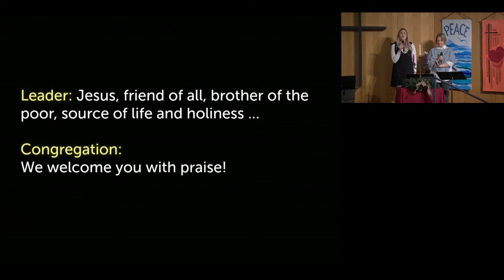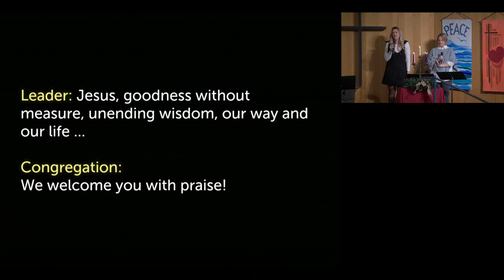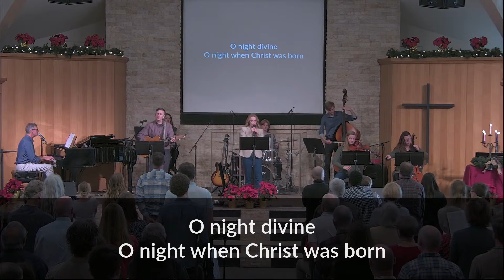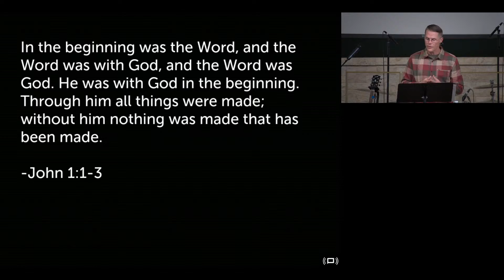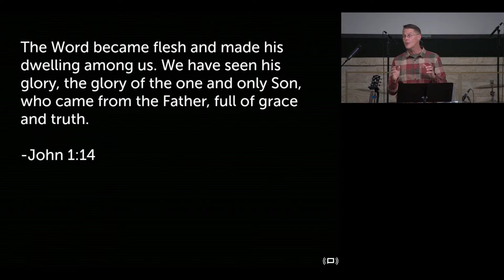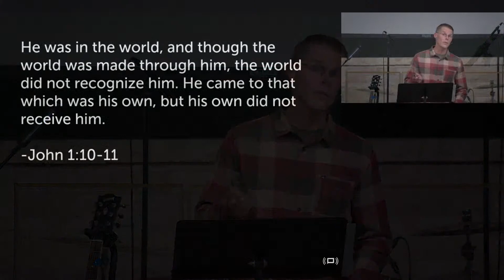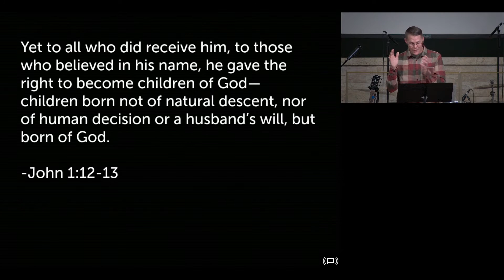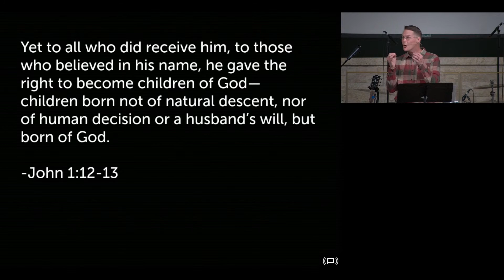Christmas Eve Service, December 24, 2022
Glyn Kennedy testimony at 36:26.